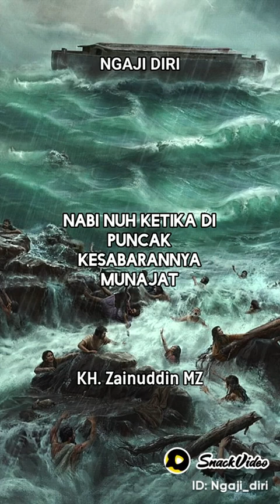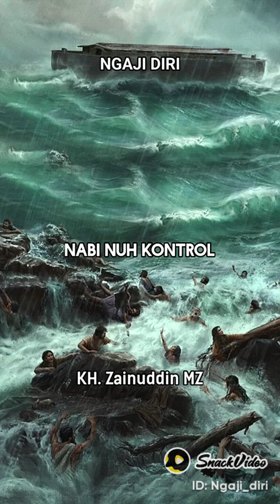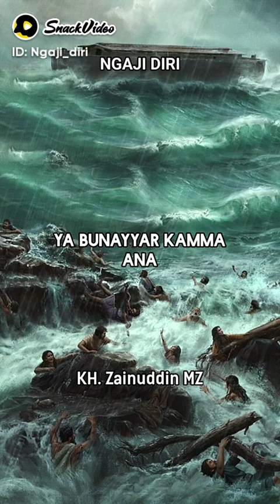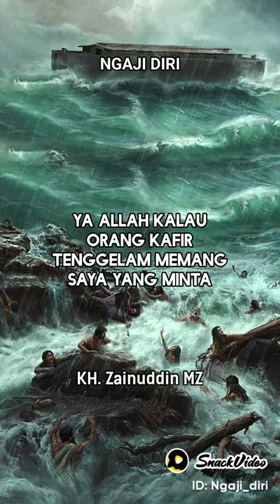siraman qolbu penyejuk❤💞islam